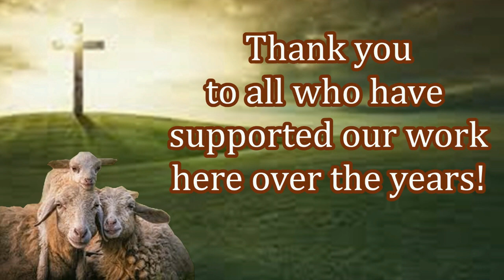India Christians Thank You For Your Help During Pandemic!!